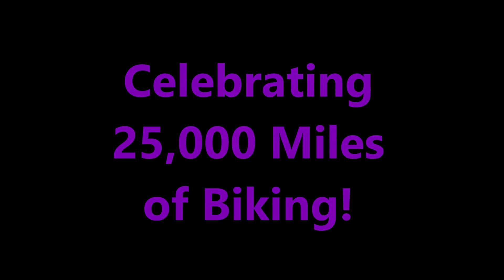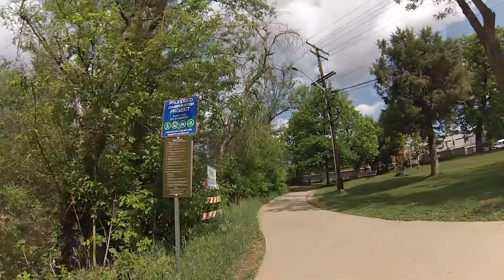My 25,000 Mile Bike Ride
The Earth is 24,901 miles around, but with today's ride on a white Pinarello on a picture-perfect Boulder morning, Joe Dobrow has now bicycled more than that. Starting in June of 2013, just after turning 50, he has ridden every single week except for one in June of 2014, and has now passed 25,000 miles.